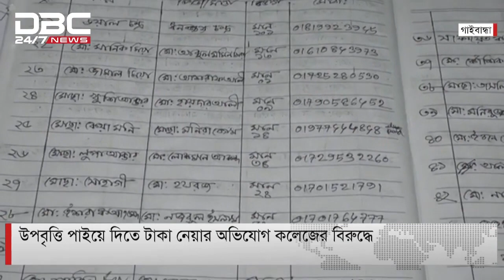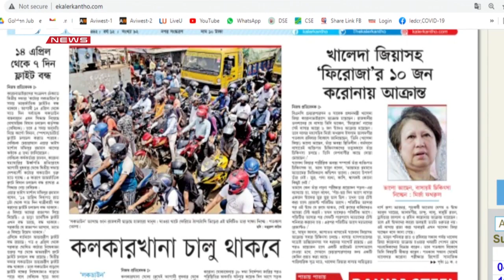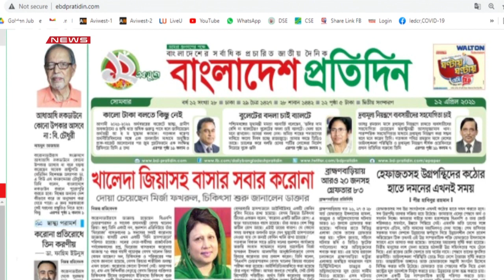উপবৃত্তি পাইয়ে দেয়ার কথা বলে অতিরিক্ত টাকা নেয়ার অভিযোগ কলেজের বিরুদ্ধে